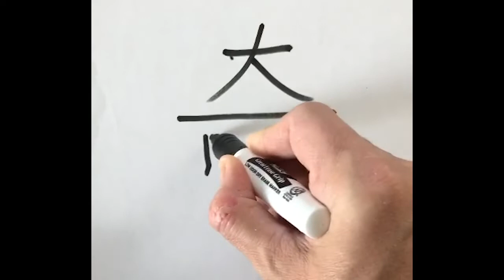How to write the Chinese character 奇 qí